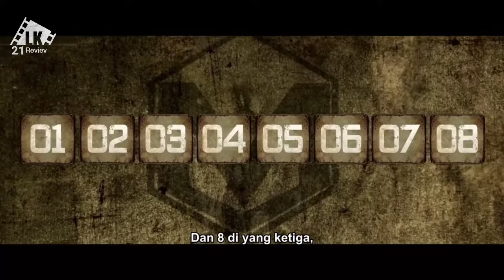AWALNYA DIREMEHKAN TAPI SETELAH TAU IDENTITASNYA BUAT PARA MAFIA || ALUR CERITA FILM INDIA ACTION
Kapatadhaari (transl. The one who has multiple faces[1]) is a 2021 Indian Telugu-language neo-noir thriller film directed by Pradeep Krishnamoorthy, and produced by G. Dhananjayan.[2] A remake of the 2019 Kannada film Kavaludaari, it stars Sumanth and Nandhita, with Nassar and Jayaprakash in supporting roles.[3] Filmed simultaneously in Telugu and Tamil, the latter was titled as Kabadadaari, with Sibi Sathyaraj replacing Sumanth. The music is composed by Simon K.King. It was released on 19 February 2021.[4]